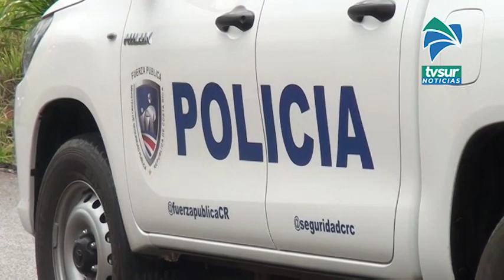Detuvieron a 16 personas por delitos que van desde hurto hasta por permanecer en la playa